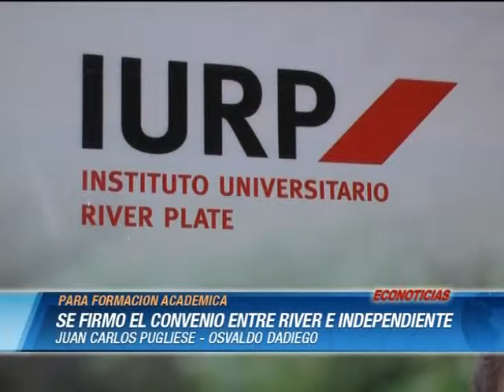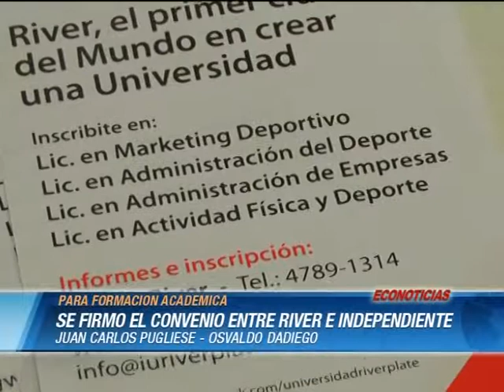Pugliese - Dadiego - SE FIRMO EL CONVENIO ENTRE RIVER E INDEPENDIENTE